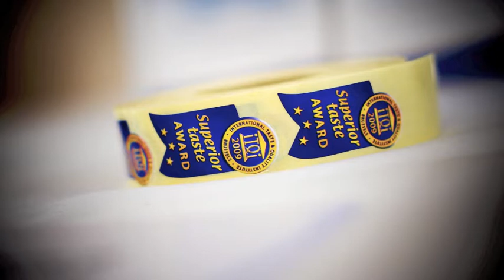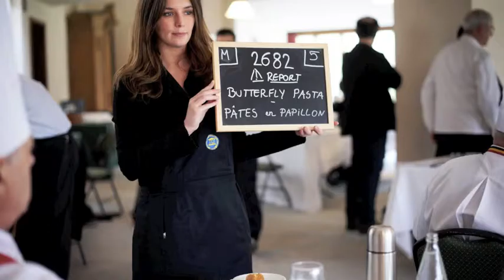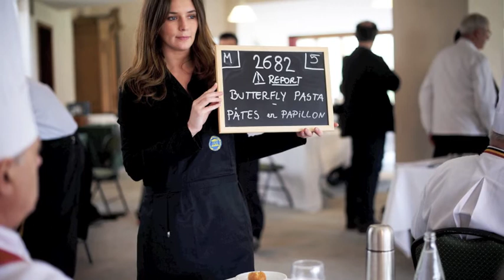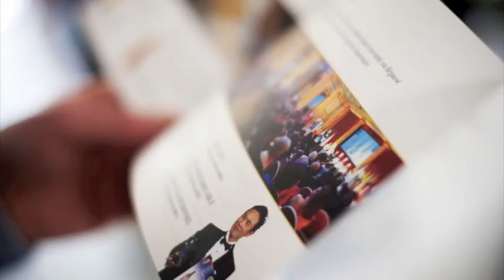Interview of Louis Frère on RTBF's "Cocktail Curieux"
Louis Frère, Managing Partner at the International Taste & Quality Institute iTQi gets interviewed about the publication of the 2010 Superior Taste Awards on Belgian Radio.